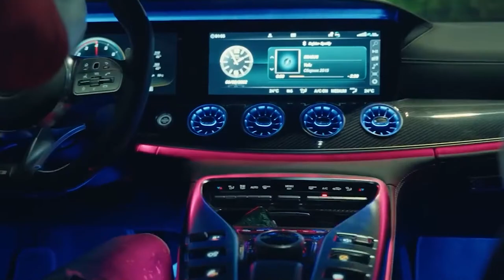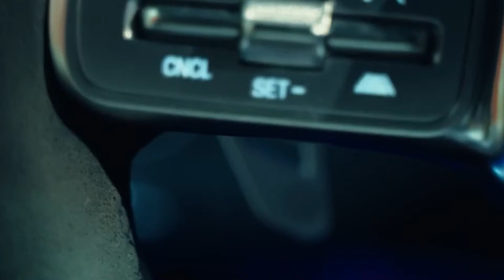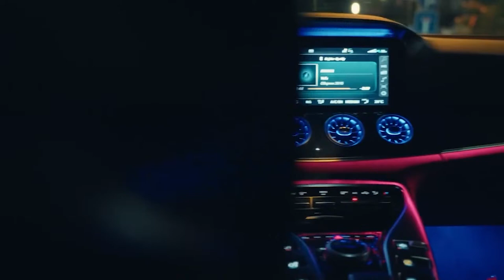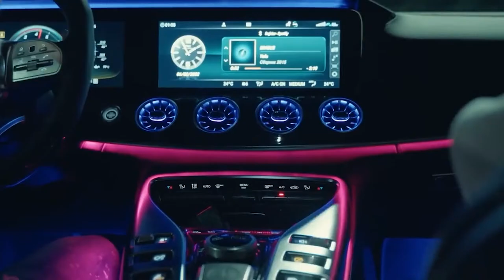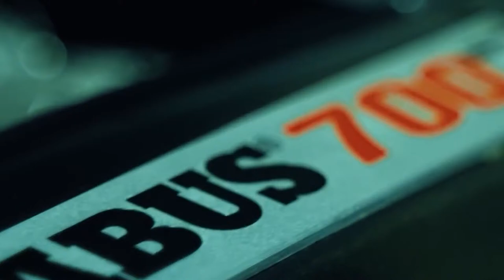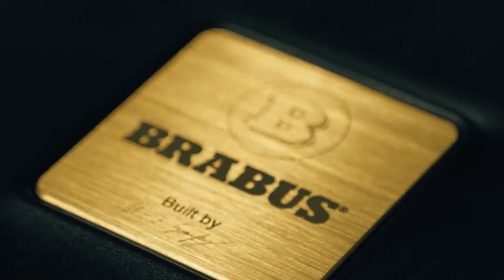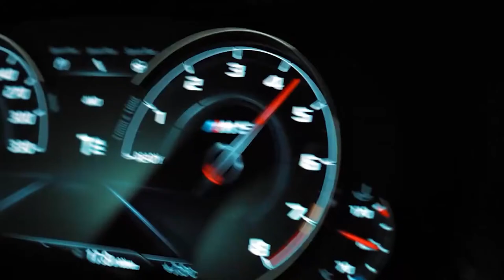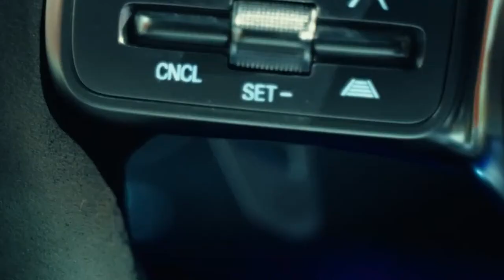BASS BOOSTED SONGS 2024 🎧 CAR MUSIC BASS BOOSTED 2024 🔈 BEST EDM, BOUNCE, ELECTRO HOUSE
These amazing music mixes will make your car ride to work or school an EDM paradise! Whether you're a fan of dance, pop, or hip-hop, these music mixes have something for you!

From car music to bass boosted songs, these mixes will have you feeling the Bass Everywhere! So turn up the volume and enjoy some of the best music around!

🔥Tracklist:
[00:00:00] - TiK ToK (EQRIC _ JOZUA _ Robbe Cover)
[00:02:02] - ABCDEFU (Harddope, Protocleus, Edpranz Cover)
[00:04:22] - Sweet Dreams (Yohan Gerber & Ava Silver Cover)
[00:06:23] - 2002 (HOMAN, Janet Tung Cover)
[00:08:49] - Woman (Meric Again & 22angels Cover)
[00:10:56] - Badscandal, Glen Power - Glorious
[00:13:23] - Santorelli & 15Grams - Fighting For Your Love
[00:15:46] - Wake Me Up (Boostereo & Audino & Karisa Hope Cover)
[00:18:34] - Where Are You Now (The FifthGuys, DiFi, CASSIE Cover)
[00:20:55] - Someone Like You (Meric Again & Veronica Pichardo Cover)
[00:23:10] - Yohan Gerber & Bersage & Nito-Onna - Burn It Down
[00:25:13] - Shiah Maisel, Clarx, Rolipso - Intertwined
[00:27:15] - Thrift Shop (Alban Chela & Mista LT Cover)
[00:29:46] - Trouble (Pillows, Menshee Cover)
[00:31:53] - Bam Bam (Meric Again & 22Angels Cover)
[00:34:21] - Runaway (U & I) (EQRIC & PHARAØH Cover)
[00:36:52] - Ricky Gazetta - Everytime We Touch
[00:39:40] - Streets (Mario Eddie & Stella Key Cover)
[00:42:45] - Beautiful Mistakes (Ben Plum, Stayer, PACANI Cover)
[00:44:53] - The Hills (Harddope & DVO & LexMorris Cover)
[00:47:36] - Stereo Love (Coopex & Donovan's Playground & Lujavo & Britt Lari Cover)
[00:50:39] - Neffex - Fight back (EBEN & Godmode Cover)
[00:53:41] - DJSM & Robbe & New Beat Order - Salt
[00:55:59] - Give In To Me (Axynus x Casian x Dayana Cover)
[00:58:21] - Starships (EQRIC & Britt Lari & Level 8 Cover)
[01:00:20] - CPX & Yohan Gerber - Dancing With Your Ghost (ft. Britt Lari)

BASS BOOSTED
EDM BASS
2024
NEW
CAR
BASS
CAR BASS
CAR MUSIC
DROPS